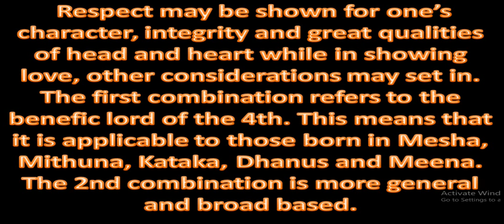Bandhu Pujya Yogas in vedic astrology